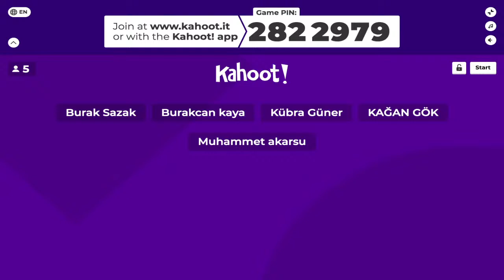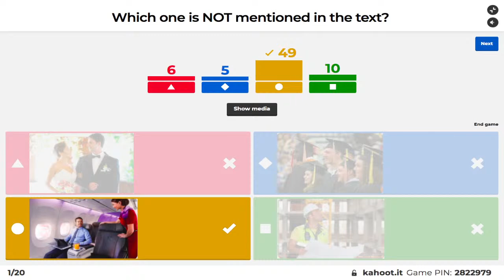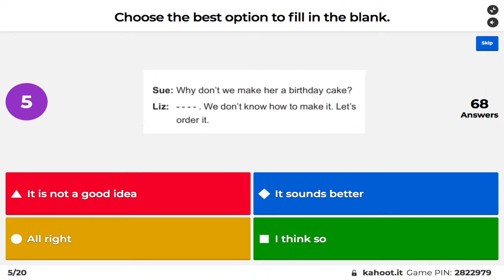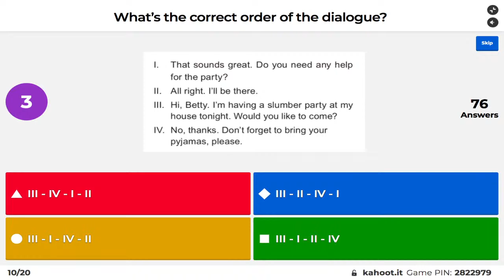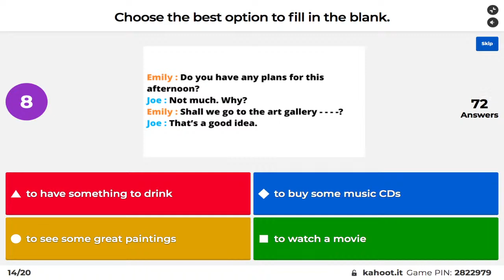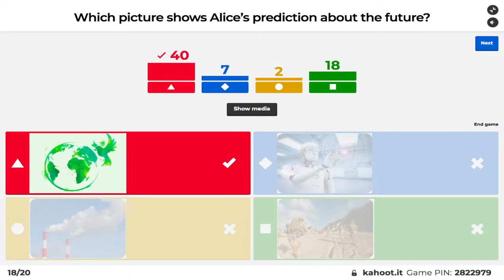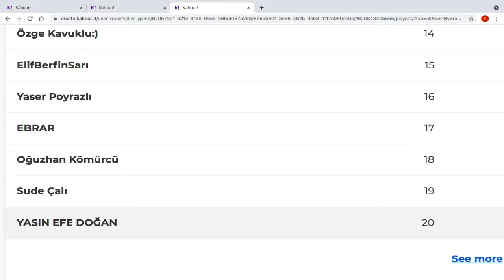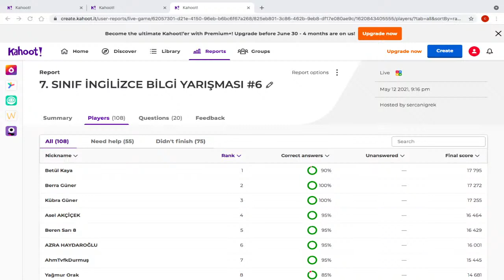ÖDÜLLÜ 7. SINIF İNGİLİZCE BİLGİ YARIŞMASI #6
7.Sınıf İngilizce  bilginizi rakiplerinizle Canlı Yayında yarışarak test etmek ister misiniz? Cevabınız evet ise doğru kanaldasınız! ÇARŞAMBA saat 21:30'da herkes hazır olsun. Canlı yayında şampiyonu belirleyeceğiz.

KAZANAN ÖĞRENCİYE "SORU BANKASI" HEDİYE!!!

Kahoot üzerinden yarışmaya katılabilmek için yanınızda ekstra bir cihazın (telefon, tablet, pc vs.) olması daha iyi olur. Çünkü Youtube'tan soruları benim ekranımdan göreceksiniz ama cevapları Kahoot üzerinden vereceksiniz. Canlı yayının başlangıcında yine detaylı olarak anlatacağım. Yarışmanın Pin kodunu da yine Canlı Yayın başlangıcında vereceğim.

Ayrıca konu anlatımı ve soru çözüm videolarıma bakmayı da unutmayın. İngilizce de bir adım önde olacağız hep beraber.

Instagram'dan takip için :  @sercanigrek

Canlı yayında görüşürüüüüzz.